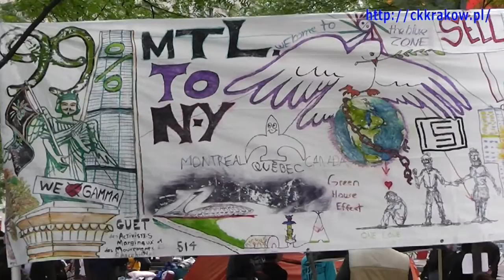Occupy Wall Street, New York, Manhattan -October-2011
Occupy Wall Street, New York, October 2011, OWS Movement.